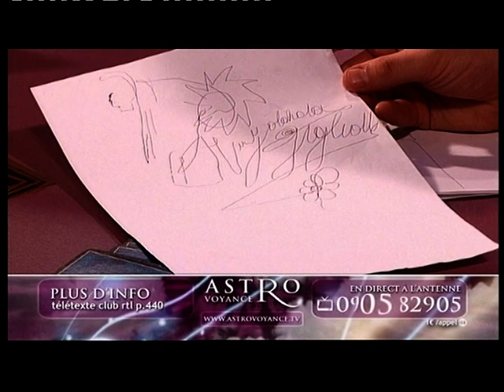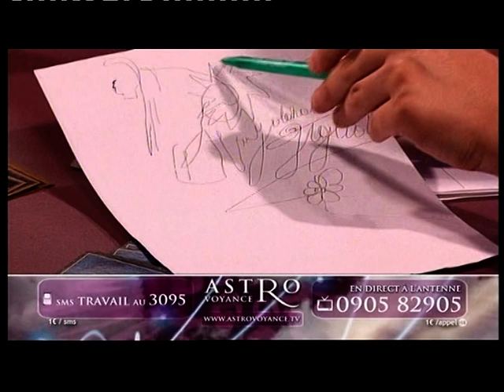EXCLU : Nicolas de Secret Story 3 explique son secret avec Dalida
Lors d'une émission ( Astro Voyance ) sur Club RTL, le célebre medium Nicolas nous explique comment il est entré en contact avec Dalida par le billet de l'écriture automatique. C'est assez troublant..!!